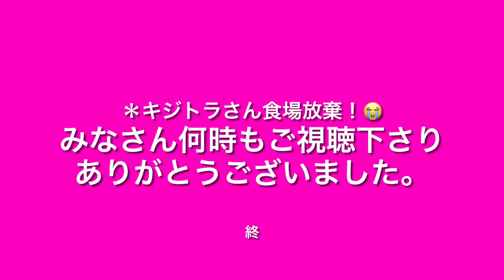ブログ⭐️（５７４）キジトラさん！夕方！また食場放棄‼️😭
２０２１年９月２２日（水曜日）みなさん何時もご視聴下さりありがとうございます。第（５７４）話のキジトラさんのお話になります。時間帯は、夕方です。
ＢＧＭフリー音楽ソフト甘茶の工房より「弥生の空に」を使用させて頂きましたので宜しくお願い致します。